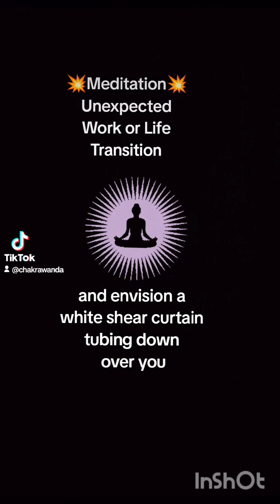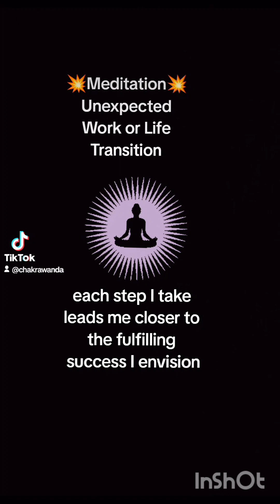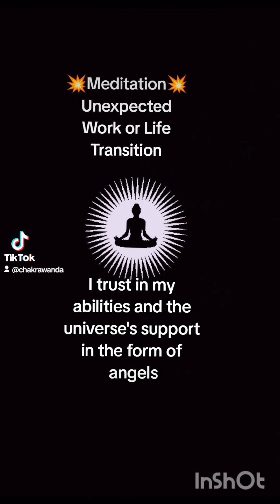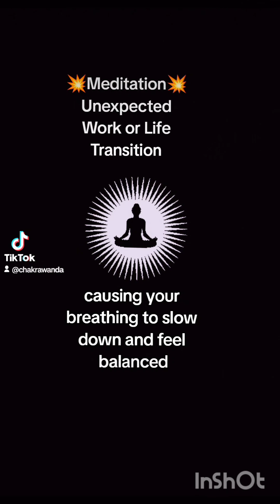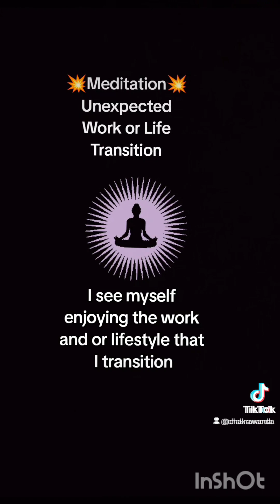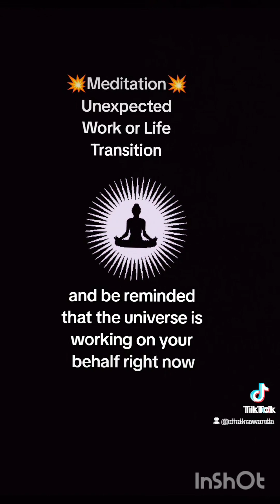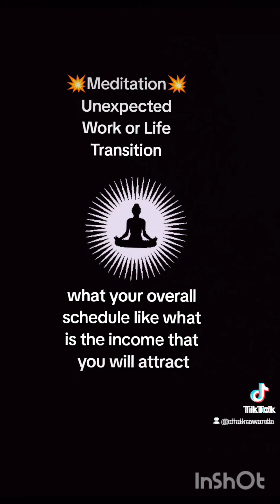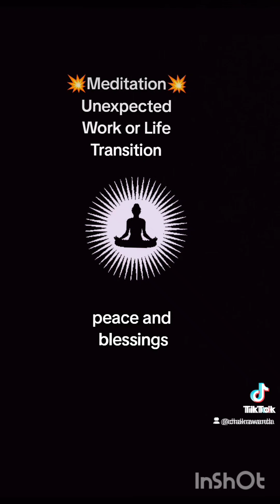💖"UNEXPECTED Work-Life Transition" Healing Meditation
Peace and Blessings Beloveds

Happy 2024...Well for some of us ..it's starting off with a GREAT Opportunity to trust the Divine for EVERY next step

Your having to Begin Again
Your having to go back into your Life Garden and till the ground, restructure, and plant new seed

Your Vision is the fertilizer
Your Gifts are the tools
UnwaveringvFaith has to be your fuel

Gratitude for what is Good..housing,transportation,food, choosing Peace..Embracing the daily FLOW..are your Anchors

It's time to ACTIVATE from a Higher Level

Check your Heart..Listen with Spiritual Ears for the next step..and watch for Signs and Synchronicities
.and get into the "FEELING" by imagining the HIGHEST POSSIBILITIES...write it out, SPEAK IT OUT..better yet RECORD it..your own voice..LISTEN Upon Rising and at Bedtime

💥ATTENTION: Rev Empress Chakra Wanda is
NOW OFFERING: Custom Meditations specific to what you need healing around Relationships, Money, Career